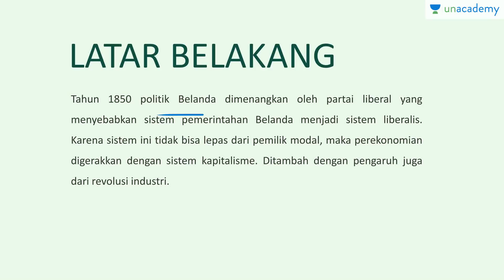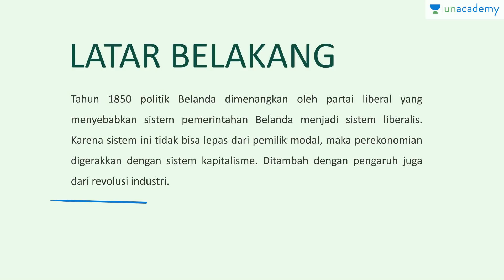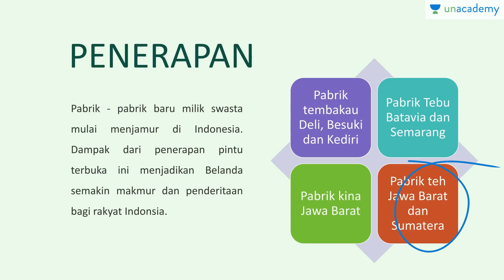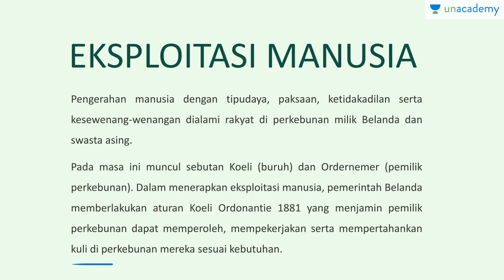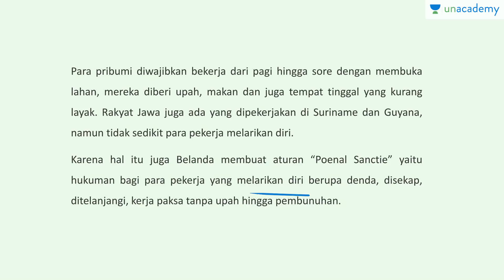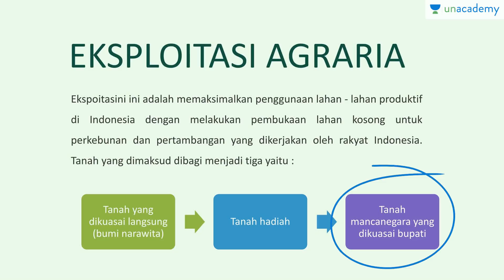Kebijakan Pintu Terbuka (Sejarah - SBMPTN, UN, SMA)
Lesson ini akan menjelaskan tentang sistem pintu terbuka sebagai pengganti sistem tanam paksa. Apakah sistem ini berjalan lancar hingga rakyat merasa lebih sejahtera?